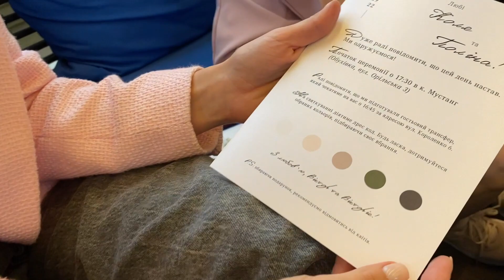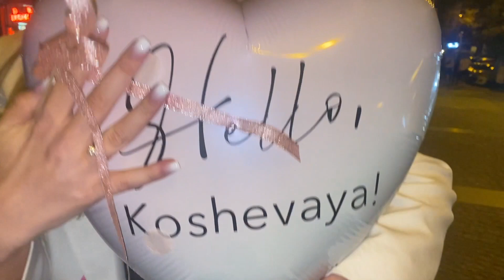MAKELOVENOTWAR/Свадьба подруги/Девичник/Любовь есть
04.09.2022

Хочу лишь написать, что любовь побеждает всегда, не смотря на войну и ситуацию в мире ребята решили отпраздновать свое счастье и любовь! Я считаю, что это достойно лишь уважения!
Верим, что скоро закончится война, Украина победит и в наших жизнях останется только праздник, любовь и счастье!
Всем тепла и добра!

Напишите ребятам добрых слов в комментариях, я уверенна, что им будет очень приятно их прочесть!